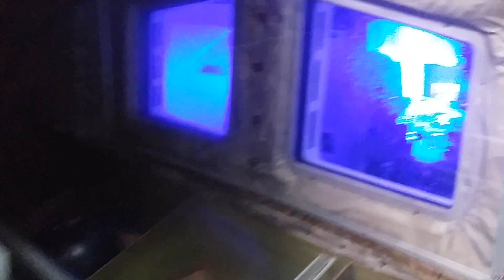Star Wars: The Force Awakens - pregled [NO SPOILERS]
Pošto sam video kakav internet može da bude, još jednom apelujem da ne ostavljate spoiler-e u komentarima da bi i ostali mogli da uživaju u filmu onoliko koliko sam ja uživao.

Shtrebear Videos, 2015